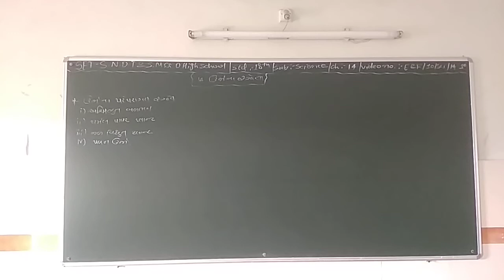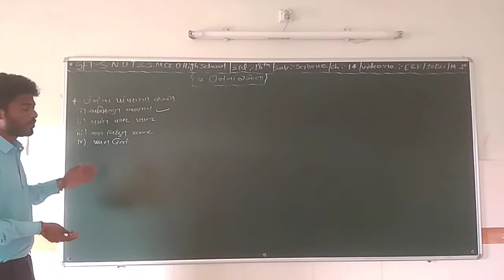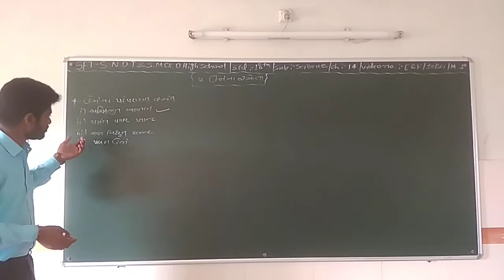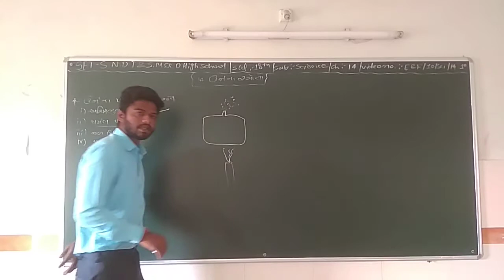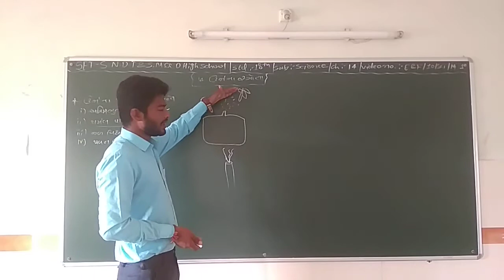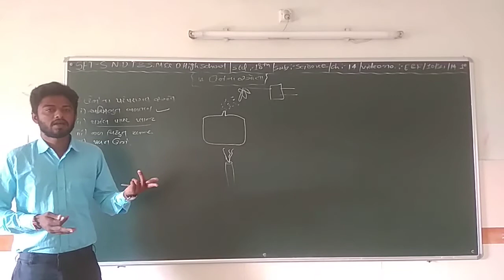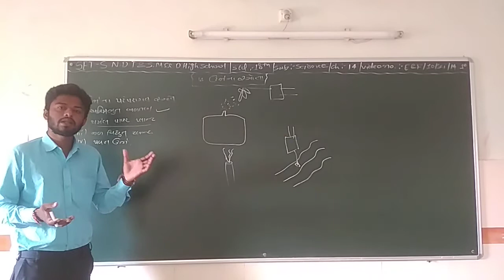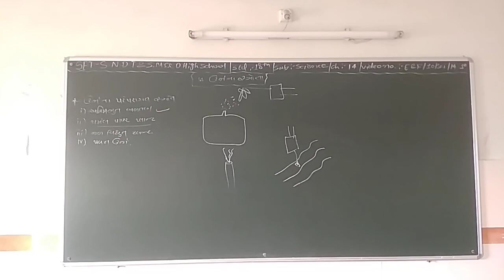SET - E&F/10/SCI/14.01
SET – S.N.D.T. HIGH SCHOOL  &  DATTANI GIRLS HIGH SCHOOL  -  STD. -  10 – SUBJECT  - SCIENCE  -  CHAPTER - 14.01